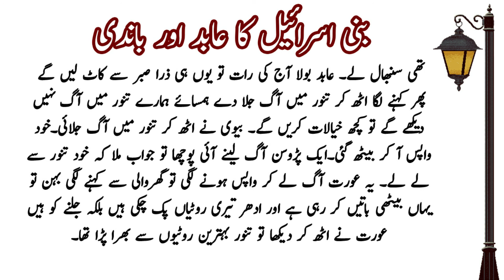Story of Bani Israel's Worshiper | Urdu Stories | Urdu Kahani | Sachy Waqiat